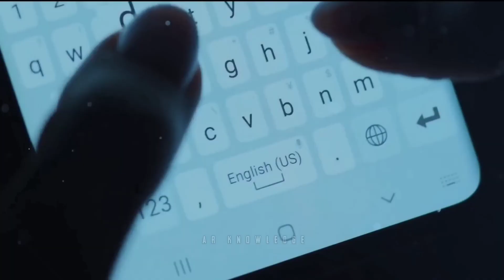Makka a man today viral video makka today video